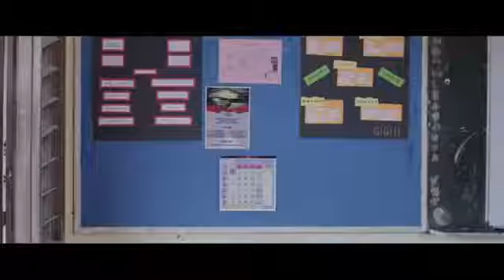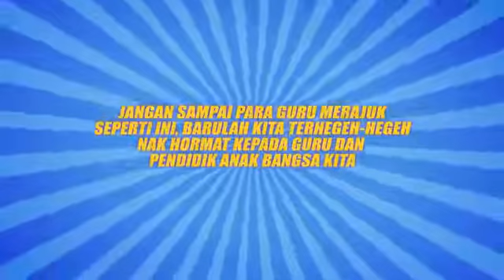HOT SCENE || TEACHERS POPULAR NOWADAYS 2020 MUST WATCHING!!!!!! 😱